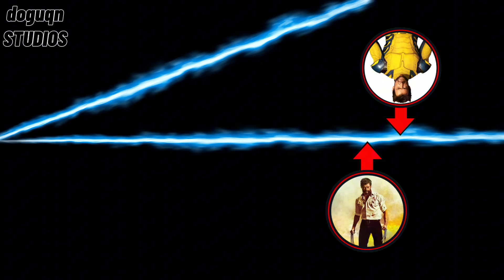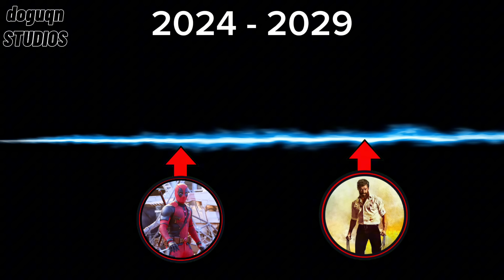Deadpool Neden Wolverine'in Peşinde? MARVEL Deadpool & Wolverine İlk 40 Dakika Full Özeti Yayınlandı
Deadpool Neden Wolverine'in Peşinde? MARVEL Deadpool & Wolverine İlk 40 Dakika Full Özeti Yayınlandı. Bu videoda Deadpool ve Wolverine filminin ilk 40 dakikasında gösterilen her detaydan bahsedeceğim